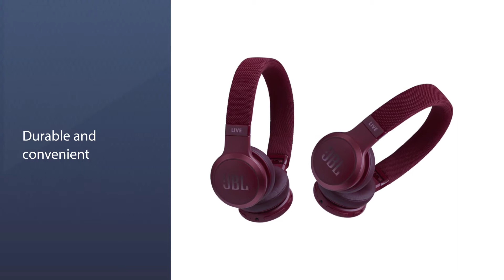Best Bluetooth Headphones Under $100 in 2023 - Top 7 Bluetooth Headphones Under $100 Review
Links to the best Bluetooth headphones under $100 listed in this review video:
► 1. Anker Soundcore Life Q30 Bluetooth Headphone
► 2. SENNHEISER HD 4.40 Bluetooth Headphone
► 3.  JBL LIVE 400BT Bluetooth Headphone
► 4. TREBLAB Z2 Bluetooth Headphone
► 5. Jabra Move Style Edition Bluetooth Headphone
► 6. Plantronics BackBeat GO 810 Bluetooth Headphone
► 7. TREBLAB BT5 Bluetooth Headphone

🕝Timestamps🕝
0:06- Introduction
0:23 - Anker Soundcore Life Q30 Bluetooth Headphone
1:06 - SENNHEISER HD 4.40 Bluetooth Headphone
1:53 - JBL LIVE 400BT Bluetooth Headphone
2:35 - TREBLAB Z2 Bluetooth Headphone
3:19 - Jabra Move Style Edition Bluetooth Headphone
4:00 -  Plantronics BackBeat GO 810 Bluetooth Headphone
4:39 - TREBLAB BT5 Bluetooth Headphone

★What is a Bluetooth headphone under $100?
A Bluetooth® device works by using radio waves instead of wires or cables to connect with your cell phone, smartphone, or computer. The headphone that works with Bluetooth technology is known as Bluetooth headphones.